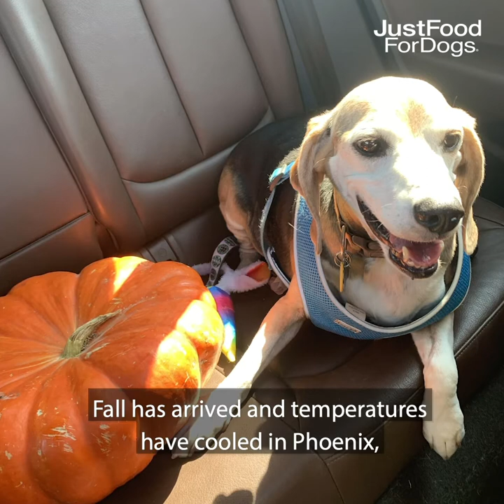Wolfgang & Jameson's Weight Loss Challenge | Episode 6: New Weight Loss Milestones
It's been 7 months since overweight beagles, Wolfgang & Jameson began their weight loss journey with JustFoodForDogs. As both pups approach the final leg in their weight loss journey, check out the big milestones both beagles celebrated this month.